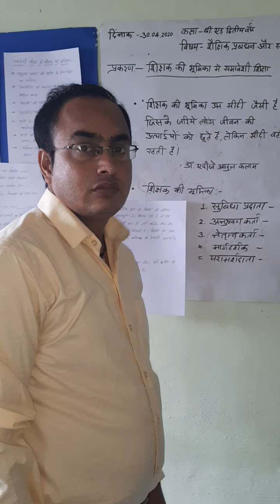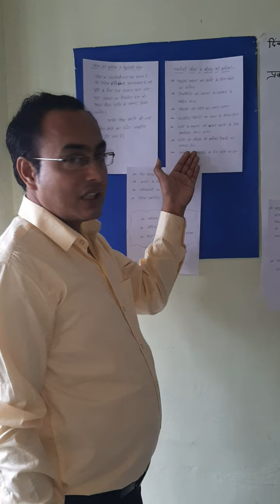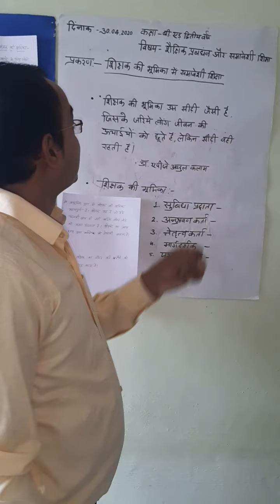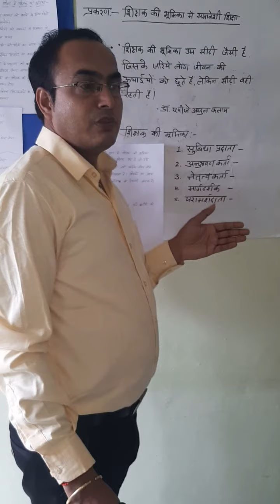B.Ed 2nd year, Lecture - MANOHAR LAL TAILOR, Topic-Role of Teachers in inclusive education